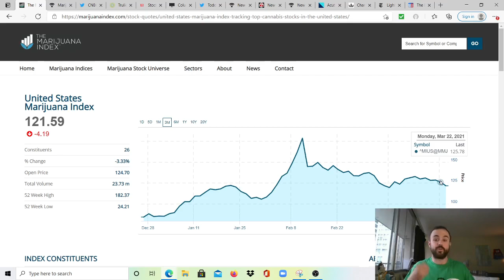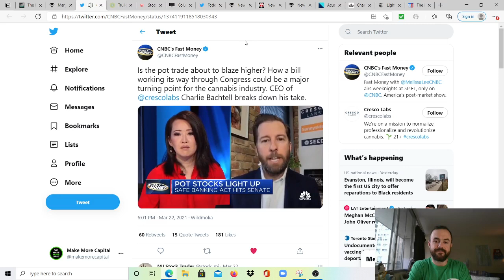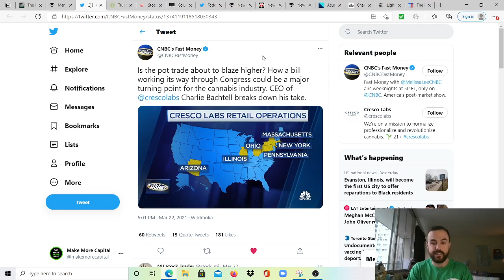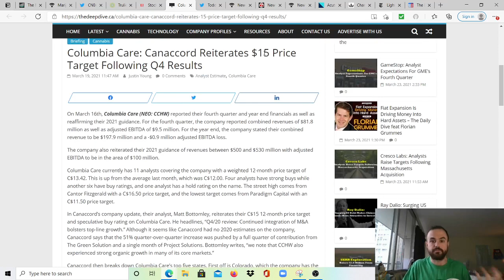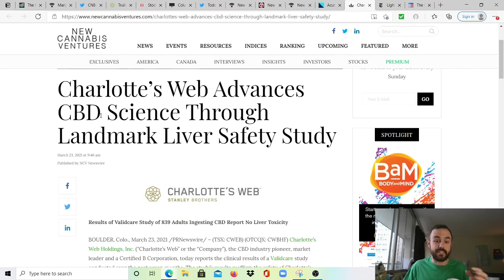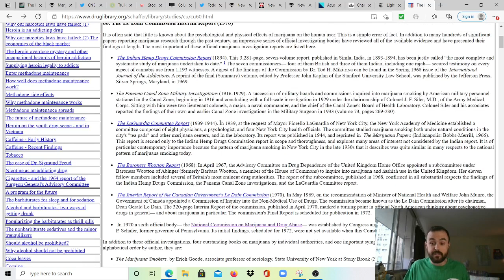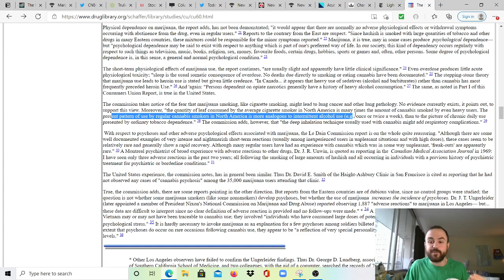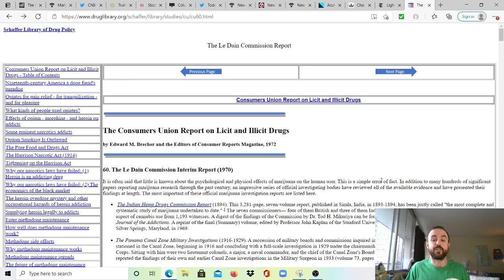US Cannabis Keeps Expanding, NY Closer to Legalizing, 20th Century Cannabis Studies Revisited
Forgot to Highlight the Conclusion from the 1970 Le Dain Commission:
 ... The Commission is of the opinion that no one should be liable for imprisonment for simple possession of a psychotropic drug for non-medical purposes. * 66

Timecodes:
00:00 - Intro
00:30 - Perspective for New Investors,  Zoom Out, Keep Calm.
04:03 - SAFE Reintroduced in the Senate
6:00 - CNBC Interview with Cresco Labs CEO Charles Bachtell
13:20 - More MSO Updates
16:04 - New York Updates
18:27 - NM Fails to Reform Cannabis, Governor Plans Special Session
19:54 - New Studies Around Cannabis and CBD
22:34 - NYTimes Story - Lighting Up Later in Life
23:33 - Gov Studies From Last 100 Years, No Evidence Cannabis Harmful to Human Body

Video Course on ETF Investing